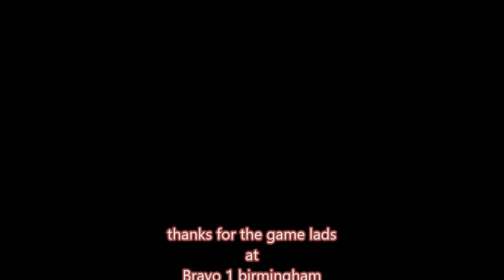bravo 1 26 10 16